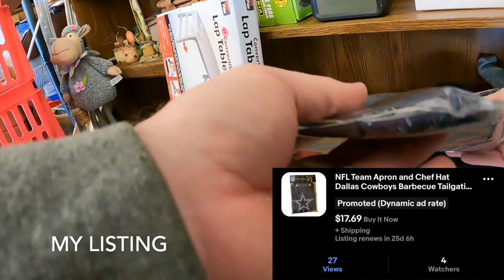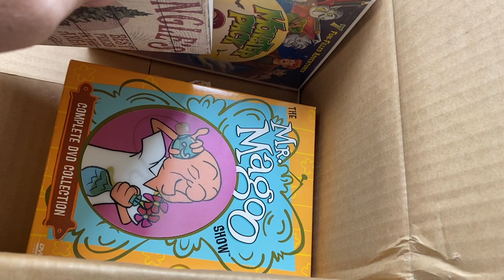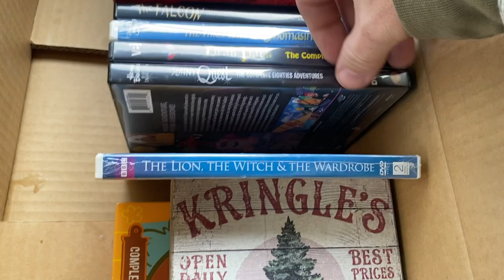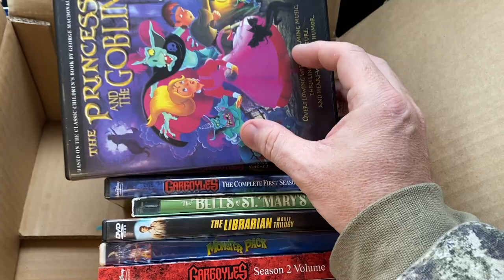SCRATCHING OUT PROFIT FROM END-OF-SEASON GARAGE SALES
When the snow starts flying, you've got to make the most of your dwindling opportunities!

* First-time users can get between $10 and $200 in credit after their first purchase!

Mail Call:
The Mountain